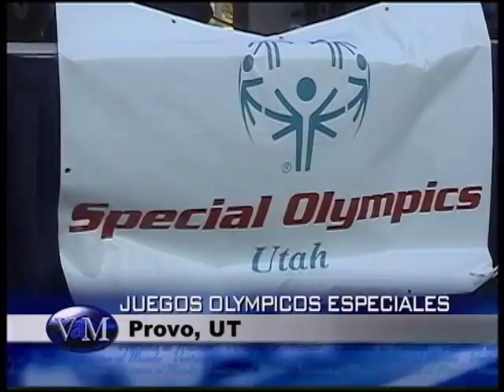Deportes 3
The week in sports for "Ventana al Mundo" on BYU Television International.  New soccer stadium at BYU, Real Salt Lake, Special Olympics.

La semana en deportes para "Ventana al Mundo" en BYU Television International.  Nueva tribuna de futbol en BYU, Real Salt Lake y los Juegos Olympicos Especiales.